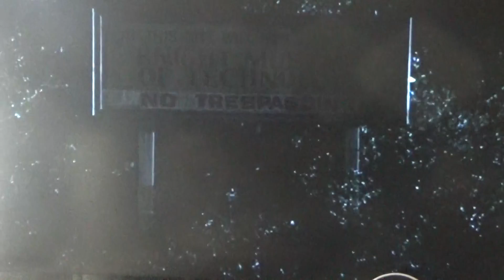k.a.r.r. wake up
tv cool car